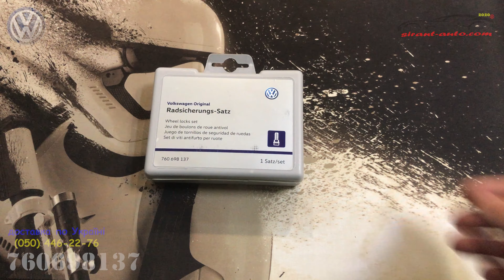760698137 Комплект секретных болтов на колеса VW Touareg 3